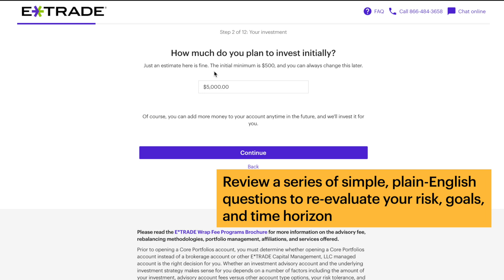Investing with E*TRADE | May Spotlight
Feel like it’s time to re-evaluate your appetite for risk? You can easily adjust by retaking the Core Portfolios risk assessment. 👩‍💻